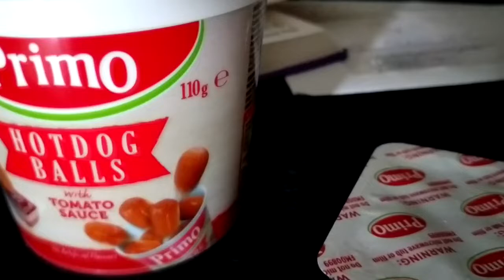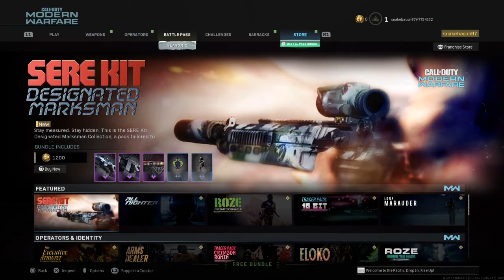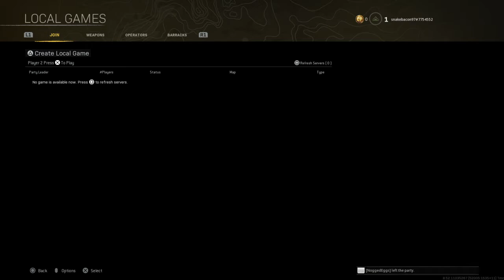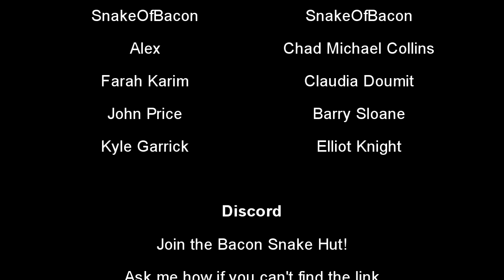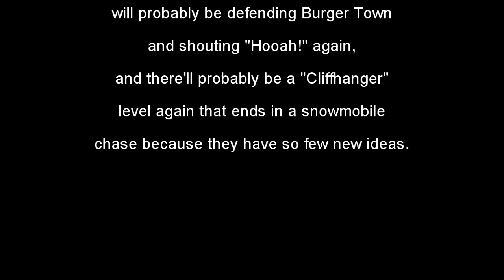Call of Duty (16): Modern Warfare (PS4) Review - SnakeOfBacon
The reboot of the Modern Warfare subseries in the long-running FPS series that pushes moustache quality to new realms. The price to pay is a 200GB install, and more.

Chapter List
0:00 - We're gonna have some fun
0:12 - Numbers
1:27 - Installation
2:44 - It's Pretty
4:21 - The Setting
5:36 - Actors and Terrorism
6:27 - Characters
7:03 - Garrick and Price
7:50 - Campaign Variety
9:17 - Veteran Difficulty
11:22 - The Other Modes
12:03 - Modern Problems
14:04 - Warzone
14:33 - The bit where I get a long distance kill with a grenade launcher
14:54 - In Conclusion...